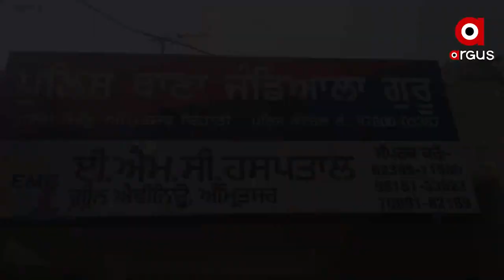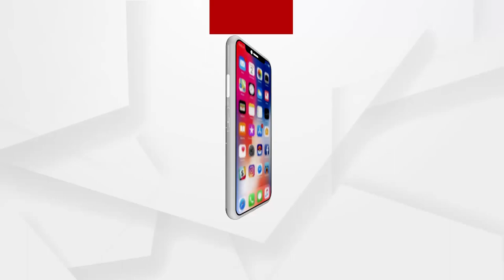ପଞ୍ଜାବୀ ଗାୟକ ଦୀଲଯାନ ସିଂ ଆଉନାହାନ୍ତି...